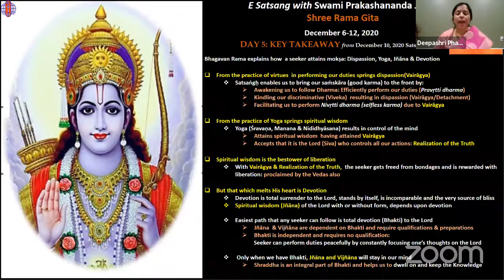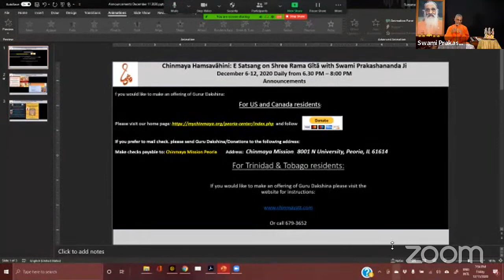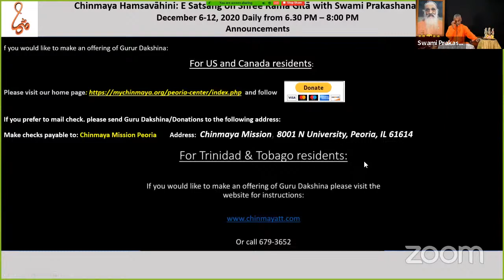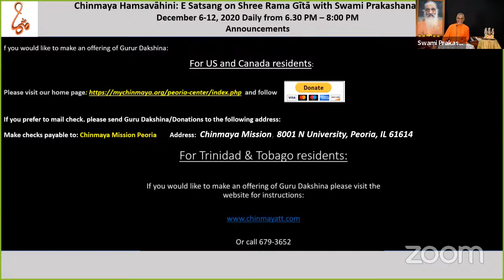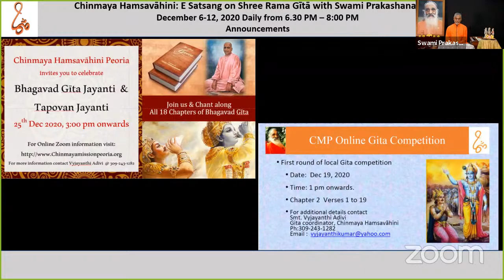Sri Rama Gita by Pujya Swami Prakashananda Ji - Day 6